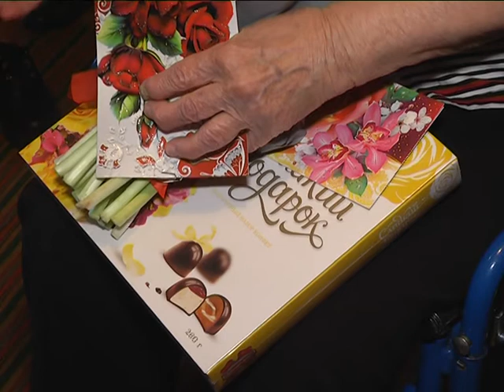2018-04-24 г. Брест. Чествование ветерана А.С.Нестеренко. Новости на Буг-ТВ.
Чествование ветерана Великой Отечественной войны А.С.Нестеренко.
Победная весна 45-ого все дальше уходит в историю. Но Брест помнит и чтит самоотверженный подвиг советских людей, подаривших нам мирное небо над головой, независимость и свободу. У них была тяжелая судьба, но, несмотря на это, оптимизма им не занимать. Речь, конечно же, о ветеранах. На днях со столетним юбилеем молодёжь города поздравила ветерана Великой Отечественной войны, жительницу Бреста Александру Сергеевну Нестеренко.